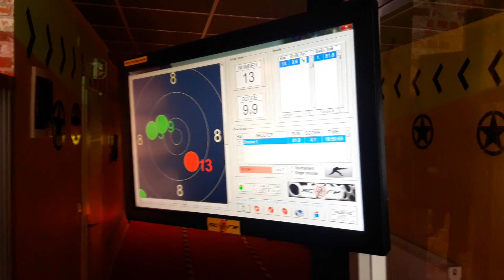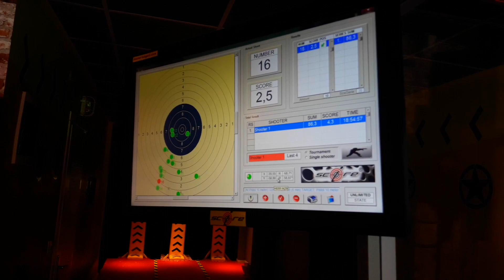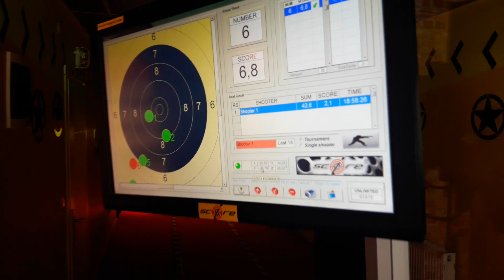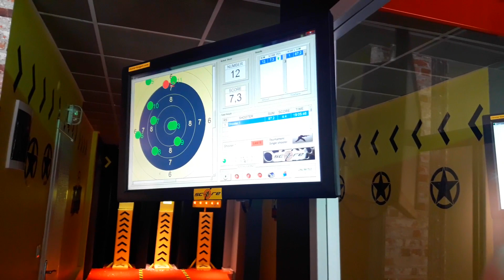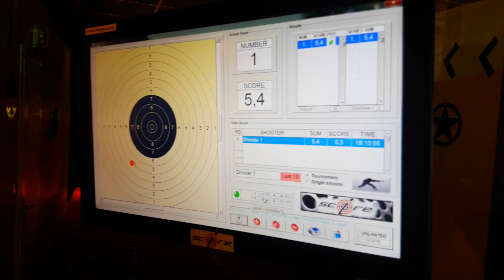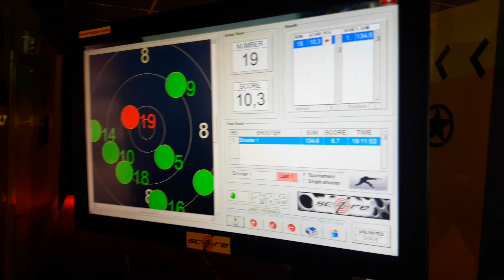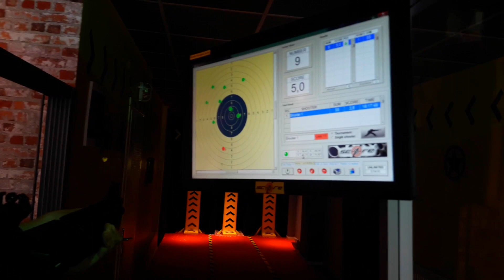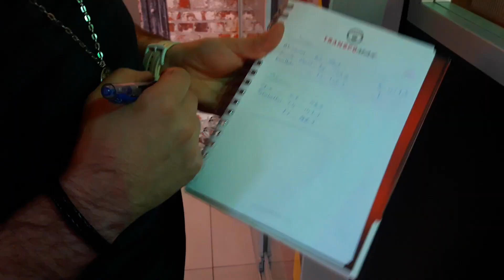ÖDÜLLÜ POLİGON YARIŞMASI! - (POLİGON İNTERNEATİONAL)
Merhaba arkadaşlar FAVENUR kanalına hoşgeldiniz. Bu video da arkadaşlar ile atış poligonuna gidip ödüllü olarak kapıştık. Çok güzel , çok eğlenceli ve çok iyi bir video oldu. İyi seyirler...

NOT : FAVENUR adı ile giderseniz fazladan 5 atış hediye.

Poligon İnternational Yeri : Orta mah. Doğu Gazi bulv. No:190-D/46, 09010 Efeler/Aydın